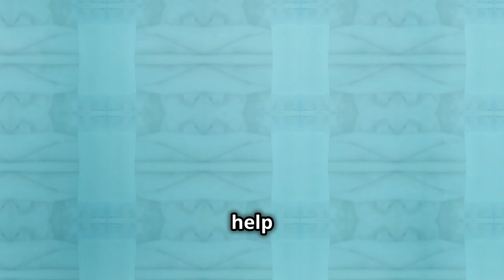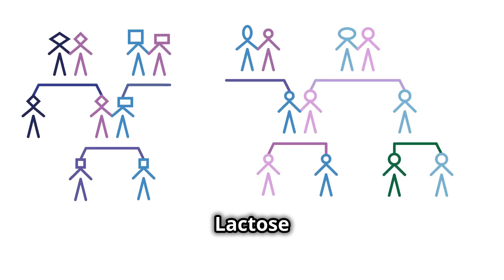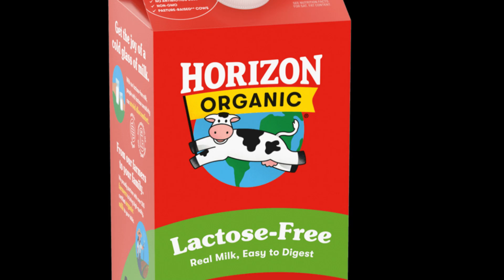What is Lactose Intolerance?Symptoms & How to Enjoy Dairy Again!digestivehealth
“In this video, we break down everything you need to know about lactose intolerance—from common symptoms and causes to effective treatment options. Learn how to manage discomfort, find lactose-free alternatives, and enjoy dairy again without the digestive issues. Perfect for anyone looking to better understand lactose intolerance and live comfortably!”